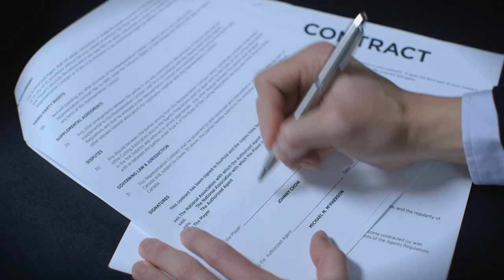Curling Television Commercial - What Are You Waiting For - Johnny The Hammer Chow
Johnny Chow gets a peptalk from his coach.

2012-13 Commercial Campaign produced by the Canadian Curling Association
Agency: SwitchFrame Media